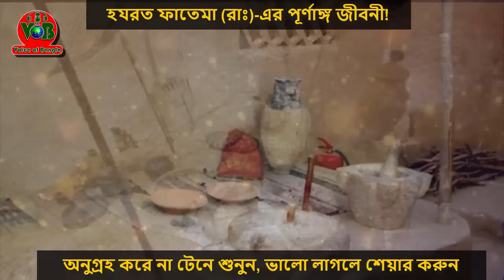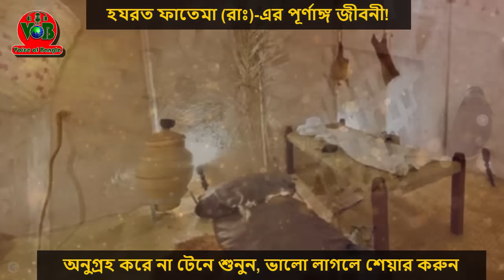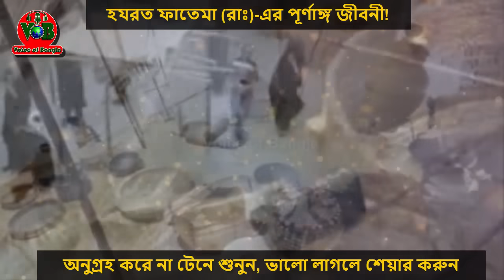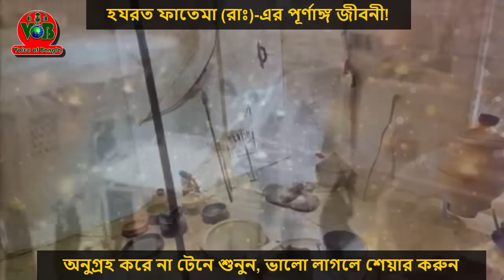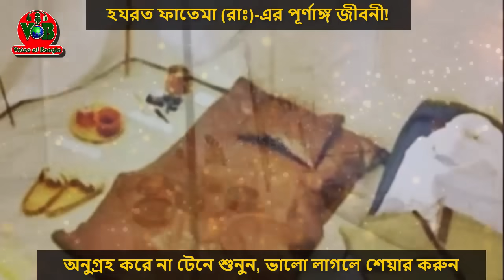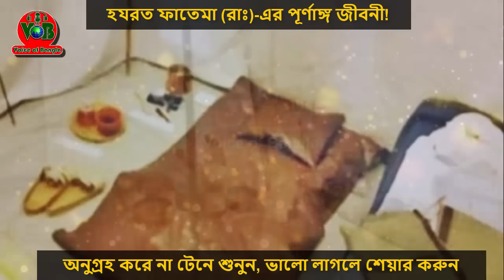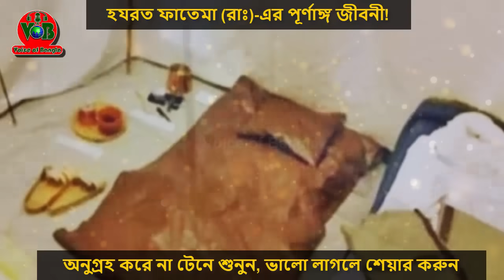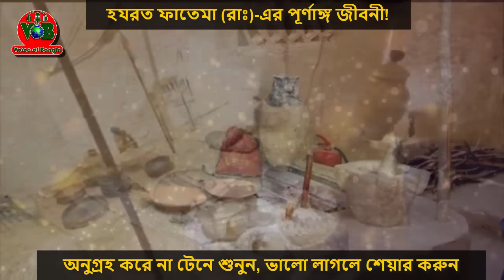হযরত ফাতিমা (রাঃ)-এর সম্পূর্ণ জীবনী || জন্ম থেকে মৃত্যু পর্যন্ত || Voice of Bangla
এই পাঁচটি কথা, যা জিবরীল (আঃ) শিখিয়েছেনঃ Voice of Bangla
১। ইয়া আউয়ালাল আওয়ালীনভ।
২। ইয়া আখেরেল আখেরিনভ।
৩। ইয়াজাল কুউয়াতিল মাতিন।
৪। ইয়া রাহিমাল মাছাকিন।
৫। ইয়া আরহামার রাহিমিন।
এই পাঁচটি কথা শিখে ফাতিমা (রাঃ) ফিরে গেলেন আলী (রাঃ) এর নিকট। ফাতিমা (রাঃ)কে দেখে আলী (রাঃ) জিজ্ঞাসা করলেনঃ খবর কি? ফাতিমা (রাঃ) বললেনঃ “আমি দুনিয়া পাওয়ার প্রত্যশা নিয়ে তোমার নিকট থেকে গিয়েছিলাম, কিন্তু ফিরে এসেছি আখেরাত নিয়ে”। আলী (রাঃ) বললেনঃ ‘আজকের দিনটি তোমার জীবনের সর্বোত্তম দিন’।

হযরত ফাতিমা (রাঃ)-এর ইন্তেকালের সম্পূর্ণ ঘটনা।